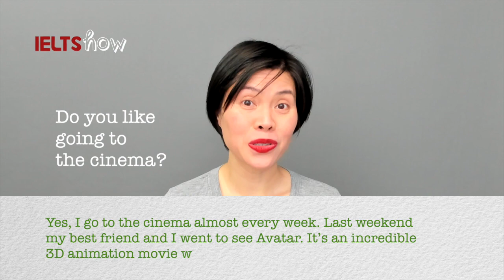4 BÍ QUYẾT NHẤT ĐỊNH PHẢI BIẾT ĐỂ TĂNG ĐIỂM IELTS SPEAKING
4 BÍ QUYẾT NHẤT ĐỊNH PHẢI BIẾT ĐỂ TĂNG ĐIỂM IELTS SPEAKING (RẤT RẤT ĐƠN GIẢN)
Phần thi IELTS speaking luôn là phần thi khó với cả các cao thủ lẫn whoever-thủ. Nhưng nếu nắm được 4 bí quyết mà cô chia sẻ trong bài dưới đây thì khả năng chúng ta tăng được điểm cho phần speaking là HOÀN TOÀN CÓ THỂ.
Những bí quyết cô nói rất cụ thể trong video, nhưng ngắn gọn thì chúng liên quan đến:
✅ độ dài của câu trả lời: ngắn quá cũng hỏng mà nhiều quá cũng dở
✅làm gì trong 1 phút chuẩn bị (chuẩn bị đúng có thể TĂNG ĐIỂM ĐÁNG KỂ)
✅ không có bộ đề để luyện thì luyện như nào để vẫn có khả năng trúng đề cao
✅ cách tự chấm điểm nói chính xác
Những bí quyết này không liên quan đến việc phải ôn luyện lại ngữ pháp hay phải cải thiện phát âm (vì hai cái này là hai điều dĩ nhiên phải làm và ai cũng biết, chưa kể là cải thiện được là điều rất khó).
Mọi người hãy xem kỹ những lời khuyên này của cô, và chia sẻ bài này cho các bạn của mình nữa nhé.